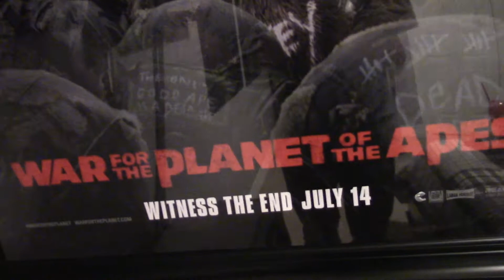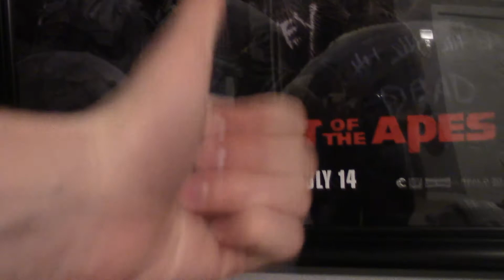War for the Planet of the Apes - Movie Review!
I can honestly and officially say, without a single of a doubt, that the new Planet of the Apes series is the best trilogy of all time. I said it. Rise, Dawn, and War make up a perfect f&king trilogy... Sorry Dark Knight trilogy.

This is my movie review for my most anticipated movie of 2017 and for the last few years -- WAR FOR THE PLANET OF THE APES. What a film. What a film. I can officially say that this is my favorite film of the year. Hands down. Nothing will top this. APES TOGETHER STRONG!